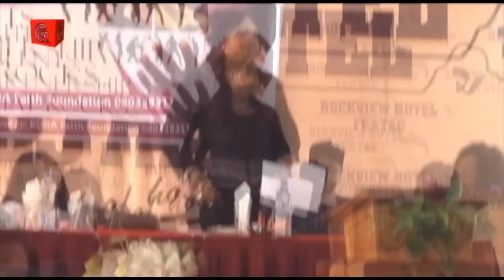Apostle Eucheria Anunobi - How i began (1)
Apostle Eucheria Anunobi  honored an event hosted by Bishop Dr. Priscilla Otuya